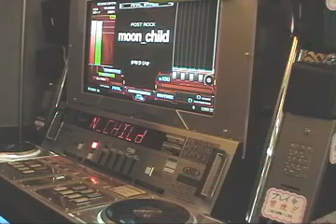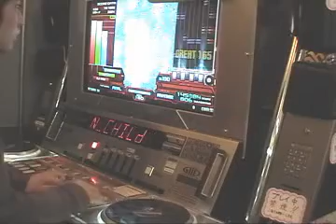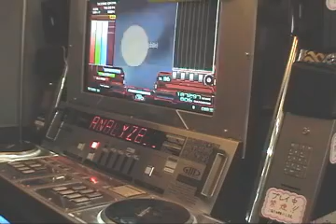dj SHORNE - moon_child - beatmaniaIIDX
dj SHORNE playing moon_child on beatmaniaIIDX11 IIDX RED

Grade: AAA

Unknown